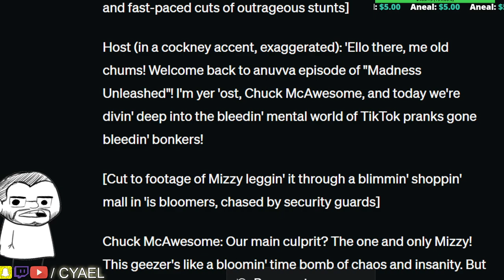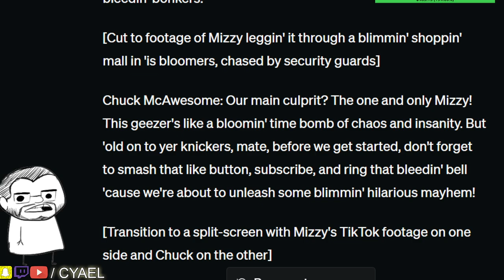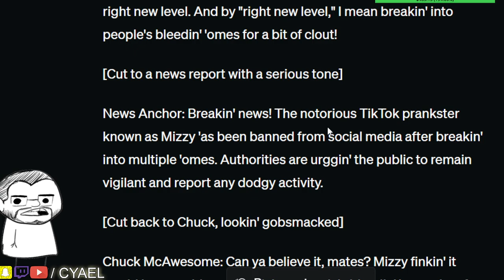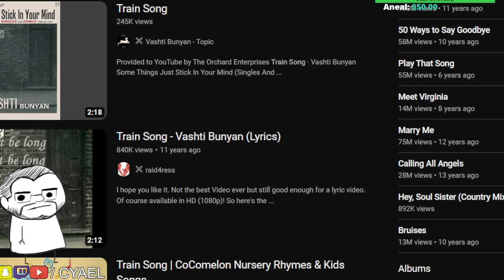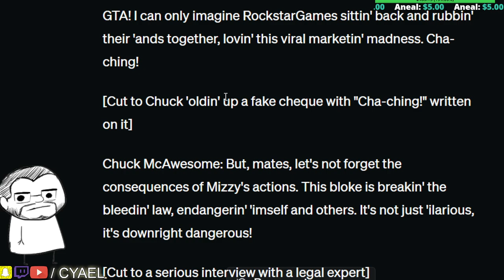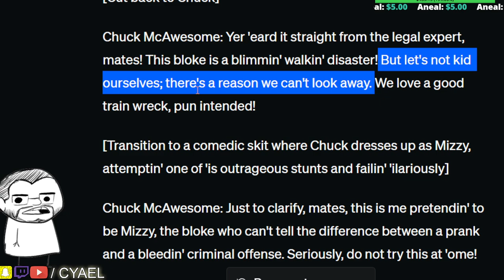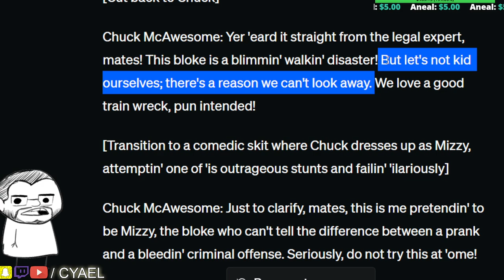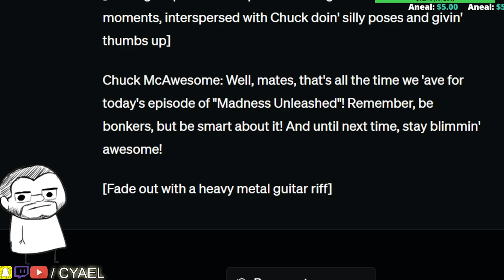GTA 6 VIRAL MARKETING! JIZZY MIZZY the TikTok Clout Chaser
Hi, Cyael here! Today we examine an influencer or piece of Jizz named Mizzy. Jizzy Mizzy. a menace to society that should find out before other fame chasers start f'ing around. He may soon make a mistake that can't be reversed.